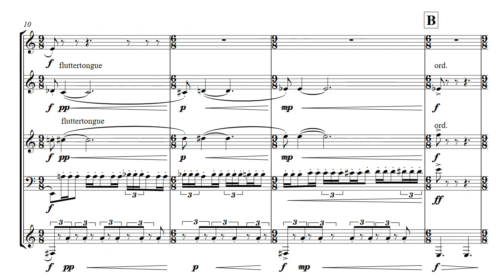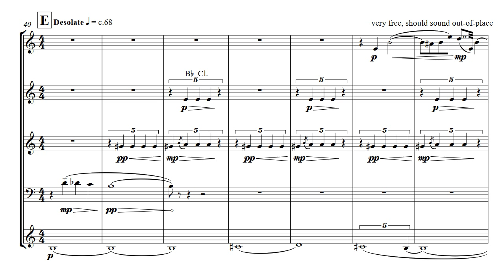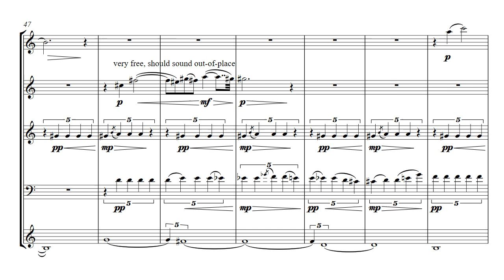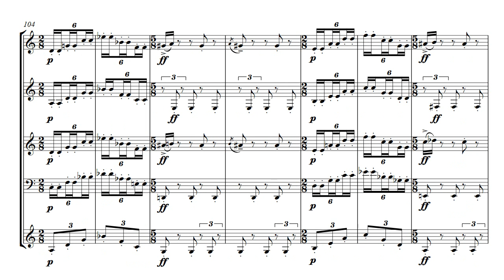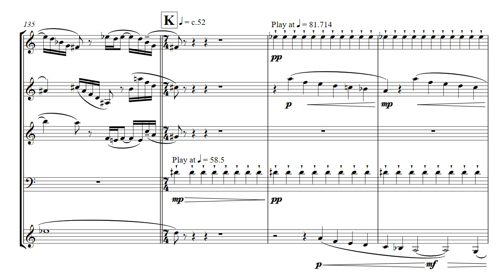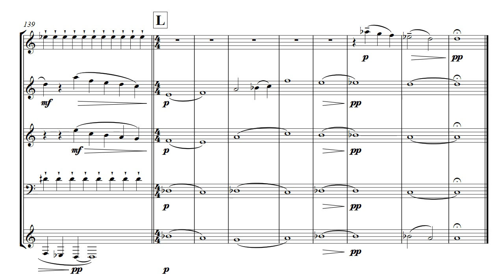The Swarm - for Reed Quintet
This is a reduction of the original version I wrote around 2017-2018. I have since optimized the parts and think it works great for a reed quintet (or just as a smaller ensemble in general).

It's a very short work, but aims to be a musical representation of a beehive in its many forms:

The Swarm - hundreds of bees in a swarm ready to attack
The Sting - the intense pain of being stung
The Queen -she rests motionless awaiting a mate
The Honeycomb - bees buzzing around the honeycomb
Worker's Rhythm - groovy worker bees
Queen's Offering - the rush to be chosen by the queen
Mating Dance - chosen bee proving their worth to the queen with a dance
The Cycle Ends - the queen has hatched larvae and is slowly dying